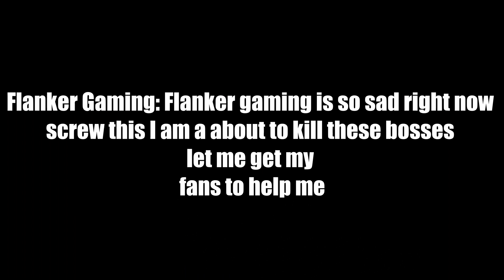Bosses vs Fans (Roblox Tc2)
fanowar

bosses vs fans stream coming soon

Roblox: FreddyPezDispenser